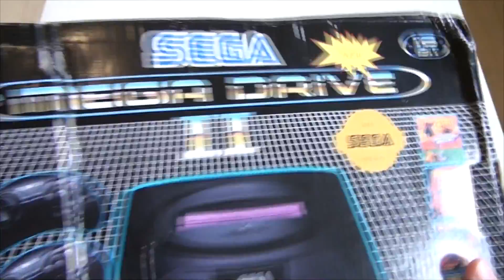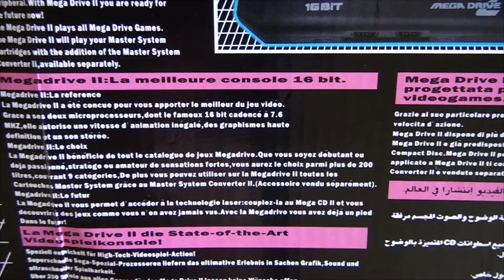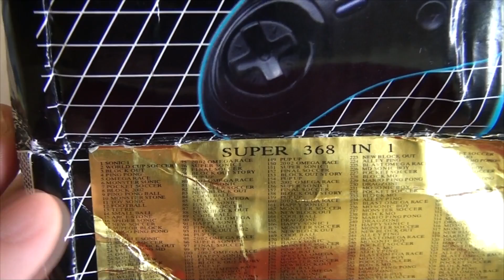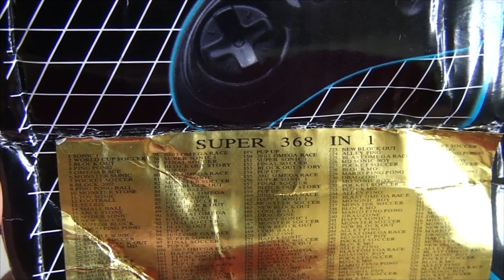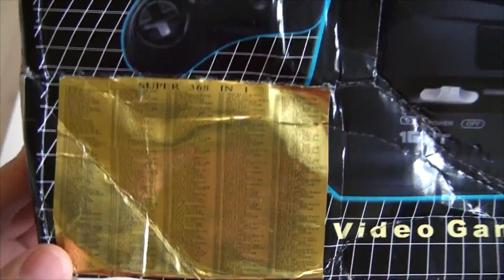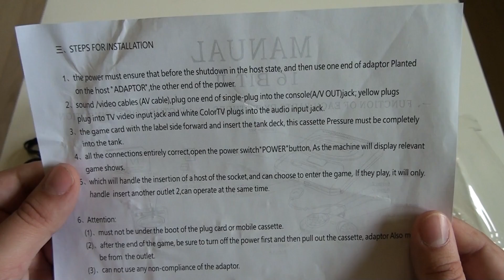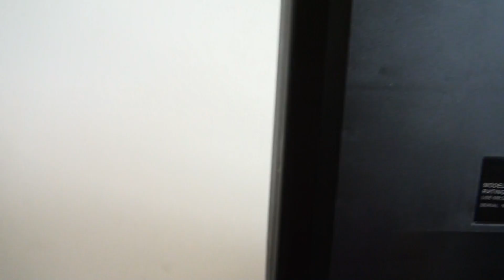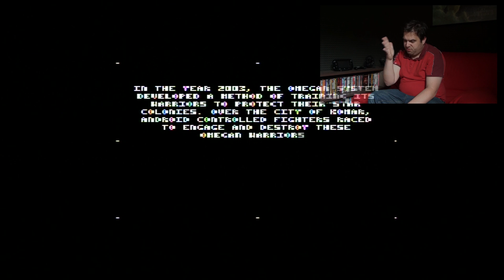[CDM] Chinadrive 2 !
Une Megadrive II chinoise de contrefaçon avec plus de 300 jeux, dont plus de 60 en double ! Dernière vidéo avant les grandes vacances, alors profitez en bien et bonnes vacances à tous !